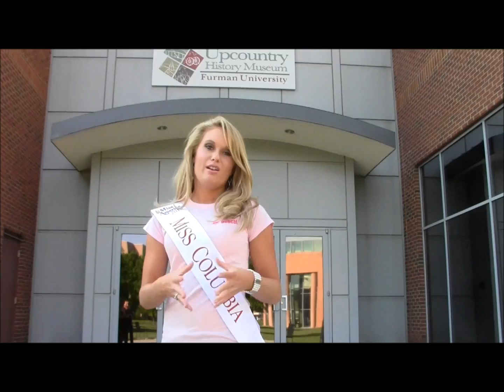THE HEART OF CAROLINA BENEFIT BALL WITH 2013 MISS COLUMBIA MAEGAN NICOLE GARNER PROMO 2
JAMMIN JP PRODUCTIONS.
2013 MISS COLUMBIA - MISS AMERICA  MAEGAN NICOLE GARNER IS HOSTING THE HEART OF CAROLINA BENEFIT BALL MAY 10, 2013 AT THE UPCOUNTRY HISTORY MUSEUM IN GREENVILLE SC.
MAKE PLANS TO ATTEND THIS BLACK TIE EVENT BY PURCHASING TICKETS